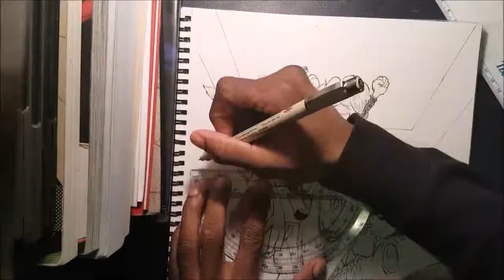Inktober Day 22-25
The last of my inktober journey. You can tell I was running on fumes because the quality isn't the best, but I finished 25/31. GOODBYE 2017!!!

SOUNDS:
Intro by Nightingale
Song: inner voice (remix)

Artist: NOXXUS